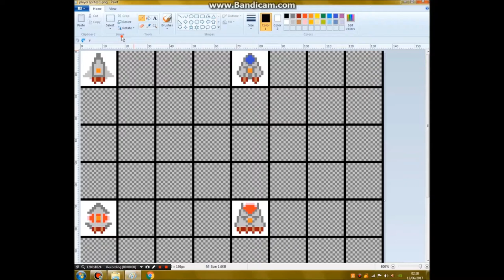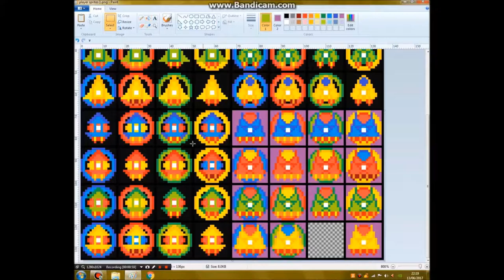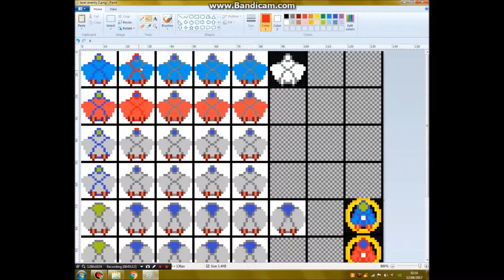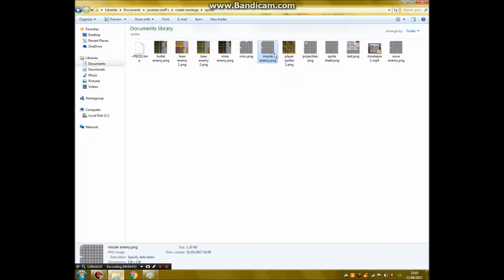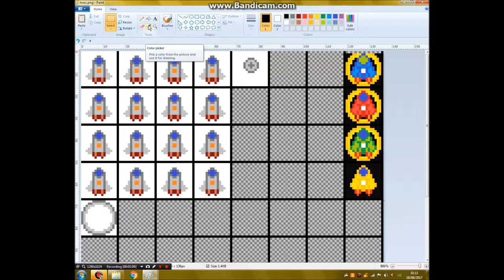ship sprites speedpaint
they're powered by hyper go on energy!